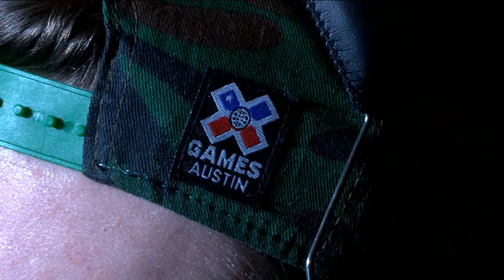Team Envy vs Team Elevate - Game 2 - Pool Play - MLG Finals